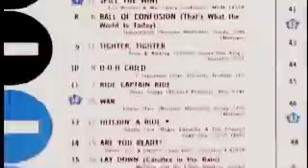Close To You Carpenters 木匠兄妹